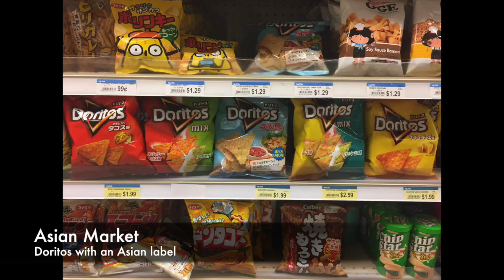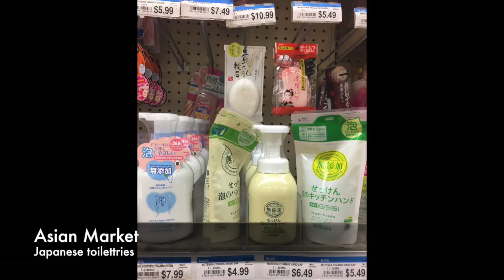AAS Photo Project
This video is about AAS Photo Project